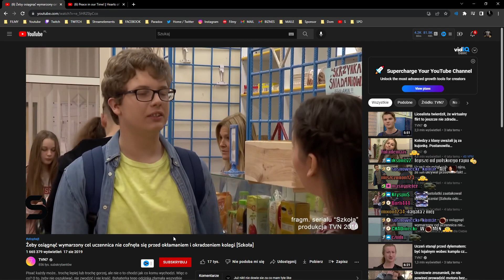W naszym uniwersum...